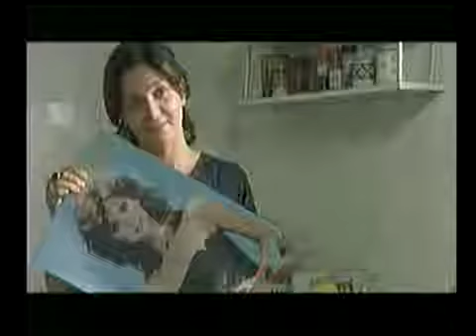103 Summer story